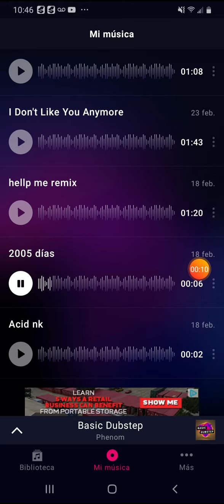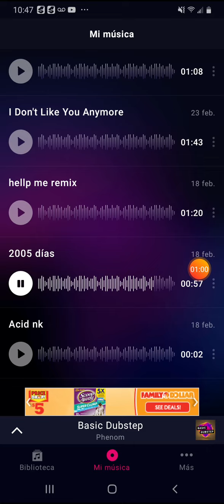Acid nk and 2005 días